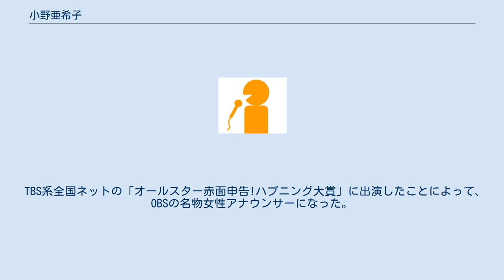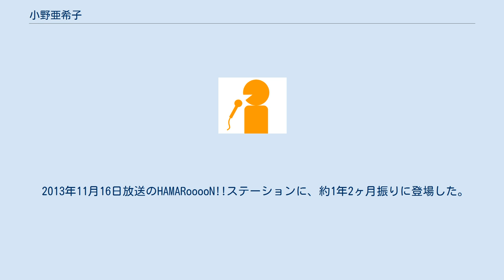小野亜希子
小野 亜希子（おの あきこ、1978年7月4日 - ）は、元OBS大分放送アナウンサー。
 大分県大分市出身。
大分県立大分上野丘高等学校、大分大学経済学部卒業後OA機器の販売営業に就くものの、子供の頃からの夢であったアナウンサーになるべくOBSの入社試験を受け、2002年OBSに入社。
2009年3月を以って結婚退職。
身長は155cm。
趣味はドライブ、映画鑑賞、茶道（裏千家）。
特技は着付けと背中で手と手を合わせて拝むことが出来ること。
 TBS系全国ネットの「オールスター赤面申告!ハプニング大賞」に出演したことによって、OBSの名物女性アナウンサーになった。
その後、同じく全国ネット番組「うたばん」にもご当地グルメ特集で何度か出演しており、その中で寿退職の件にも触れられた。
 同局退職後も、主婦業の傍ら地元局のCMやミニ番組に出演し、イベントの司会業等でも活躍している。
 2010年7月、第一子となる長男を出産。
初産にも拘らず、4時間かからなかった。
 2013年11月16日放送のHAMARooooN!!ステーションに、約1年2ヶ月振りに登場した。
放送内で妊娠7ヶ月を発表し、第2子の誕生が2014年2月22日の予定であることが伝えられ、2014年2月1日放送の同番組内にて、この日長女を出産したことをメールにて報告した。
出産は3時間程の安産だった。